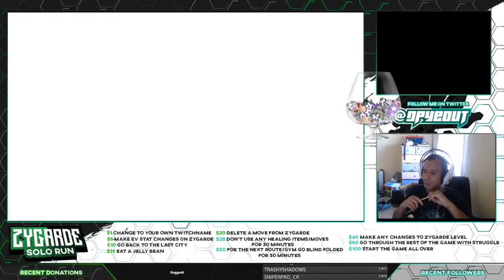Pokemon Alpha Sapphire Zygarde Solo Run Episode 11 | Stealing Professeurs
Hey guys welcome to this new series which i did live stream last saturday so this is for the people who did miss it. I hope you guys enjoy it :D

Pokemon Sun
Pokemon Moon